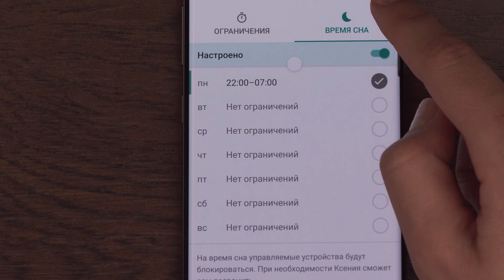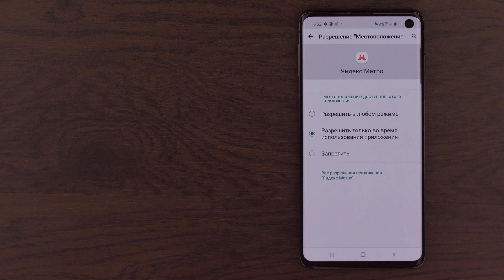One UI 2 | Основные фишки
В серии роликах про One UI 2 мы расскажем о новых фишках ОС под управление Andorid 10.
В этом ролике – основные фишки обновления ОС.